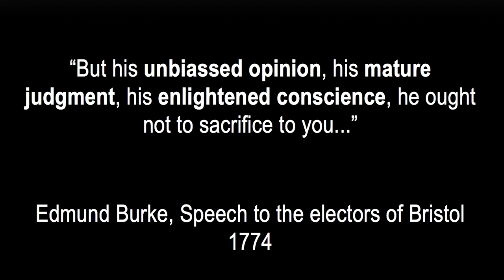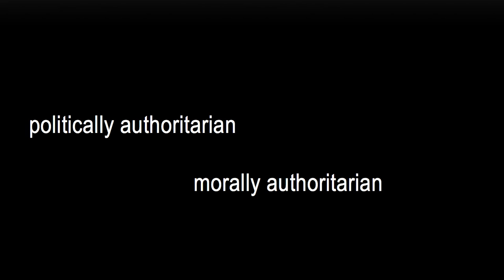Can we stop authoritarian populism? | Crystal Cordell | TEDxSciencesPoCampusMenton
Amidst the rise of authoritarian populism and shifting trends towards right-wing extremism, Crystal Cordell questions the power of demagogues in the political landscape. A powerful and insightful look into the complex political climate that frames our world today, Cordell seeks to debunk narratives of populism.

Originally from Boston, Massachusetts, Crystal’s academic career took her first to Canada and then to France, where she is currently pursuing research in the fields of political science and philosophy.

A professor at the Middle East-Mediterranean campus of Sciences Po Paris as well as at the University of Nice - Sophia Antipolis and the Skema Business School, she draws great inspiration from her students, who enrich classroom discussions with their diverse origins, interests, and perspectives. It is not uncommon for Crystal to bridge the gap between contemporary ethics and politics and ancient philosophy in her publications and course lectures.